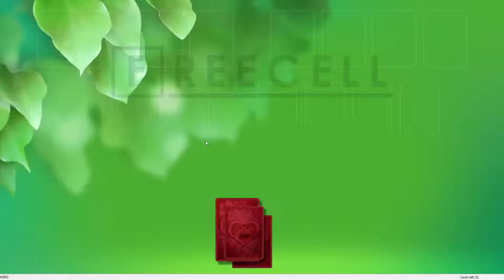Solution to freecell game #3953 in HD